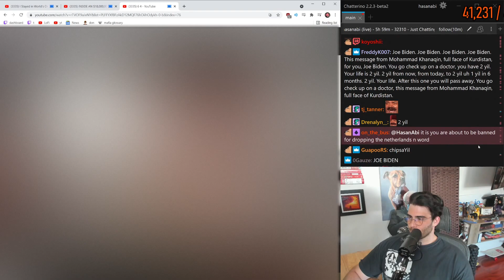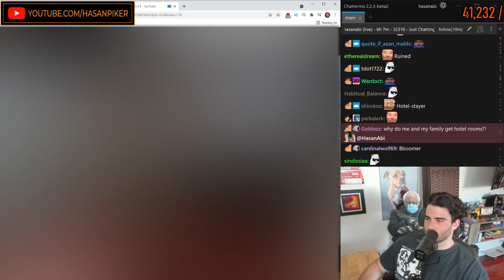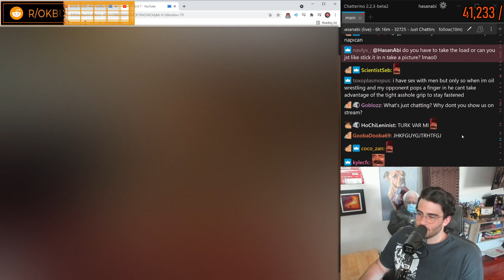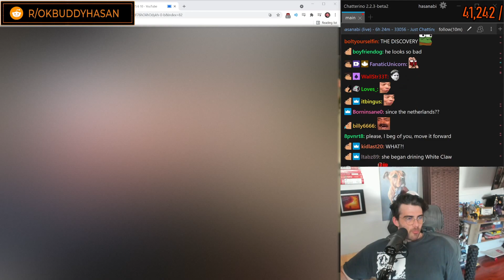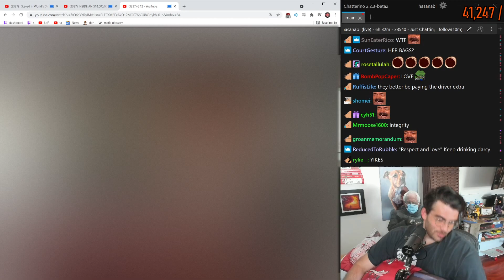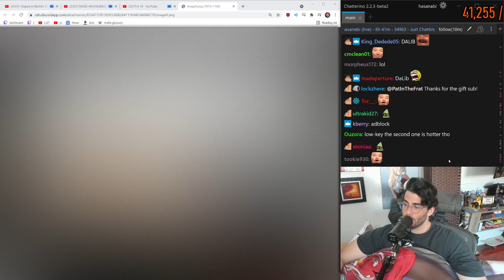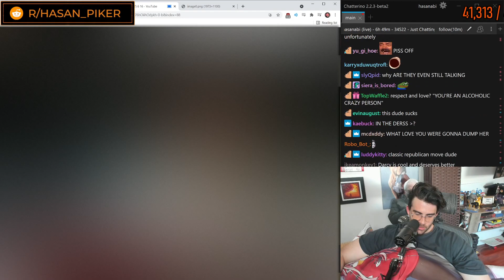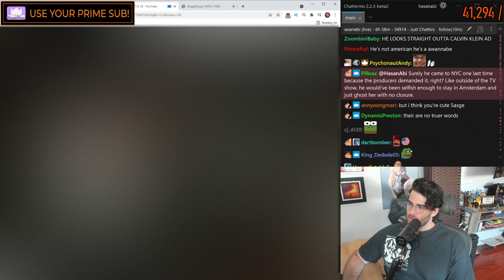HASANABI - SNL SUNDAY CRINGE EDITION POGGART - 05-09-2021 - HOUR 7